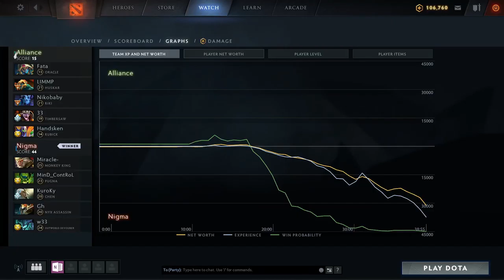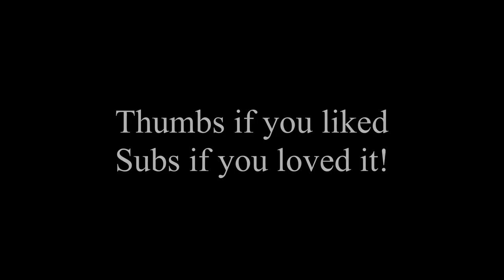w33 OD - Nigma vs Alliance Dota 2 Pro Player Perspective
CLICK CLICK CLICK
WATCH THIS VIDEO
DONT QUESTION IT LOL

➡️Item Timing
➡️Talent Tree Analysis
➡️Kill Ratio and much more!

🏀🏀🏀Dota 2 Fans that love Basketball?🏀🏀🏀
Improve Your Business
💯 Free Training on how Coach Rock has 7.5+++ Fans

🏀🔥🏀BECOME A BALLER (#🥇 Facebook Digital Marketing Group for Basketball Trainers )

♟️Stop playing Checkers. Play Chess ♟️